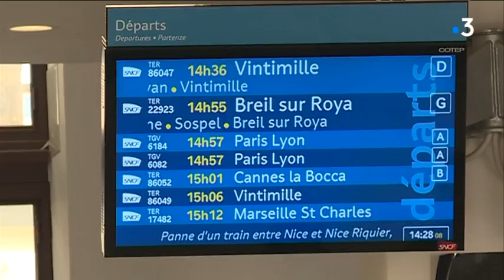Grève SNCF : le point avec les cheminots de Alpes-Maritimes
Après la réunion avec le 1er ministe, à Paris, les syndicats des cheminots du 06 se sont réunis sur le parvis de la gare de Nice pour faire le point sur les discutions. Tous, se sont dits déçus de cette discussion. Ils appellent à continuer le mouvement. Un mouvement qui pourrait se durcir puisqu'une journée gare morte est organisée le 14 mai prochain...
Intervenants : Michaël Albin Secrétaire général CGT Cheminots, Saïd Tchier Salarié contractuel SNCF.
Reportage : CASABIANCA Pierre-Olivier, FOURNIGAULT Yannick et BUYSE Laurence
Retrouvez-nous sur notre site internet :